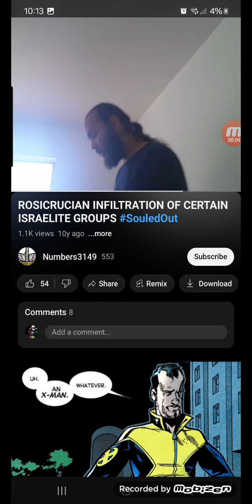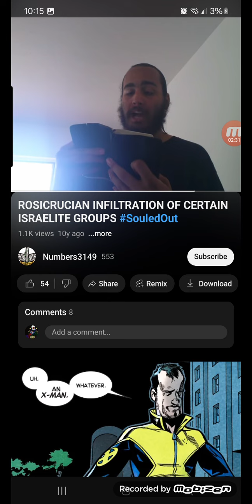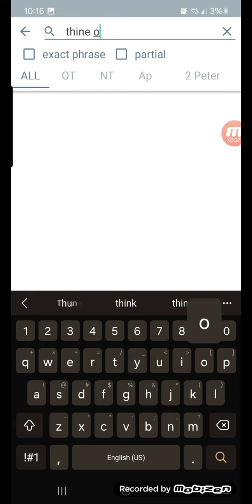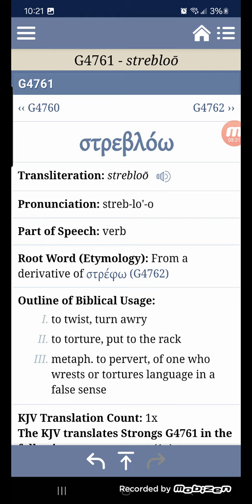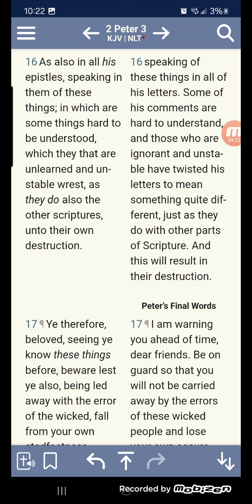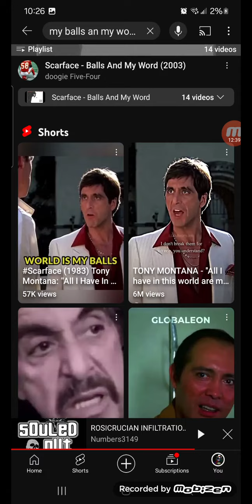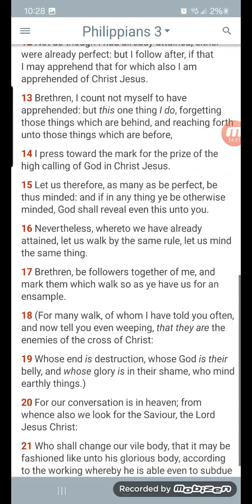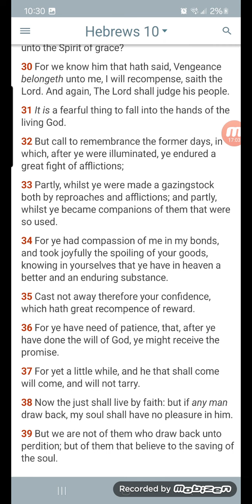AHLAZAR...THINE OWN MOUTH CONDEMNETH THEE...A SCARY TALE OF HYPOCRISY, FALSE DOCTRINE AND REBELLION!